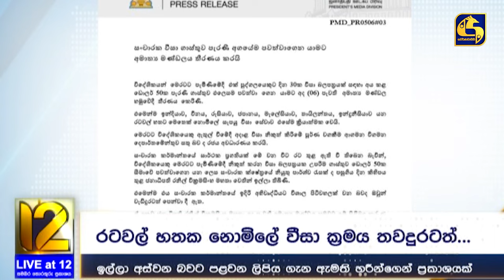ඉල්ලා අස් වෙන්නේ නෑ කටකතා බොරු